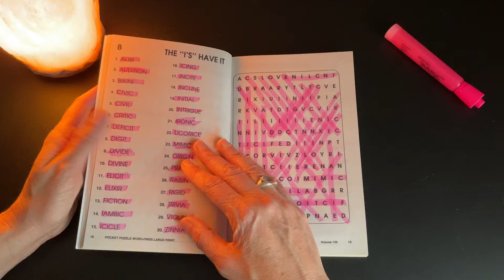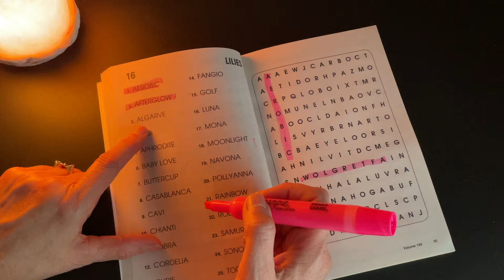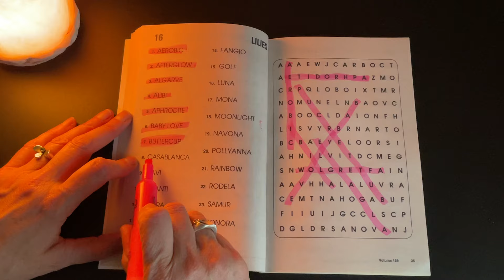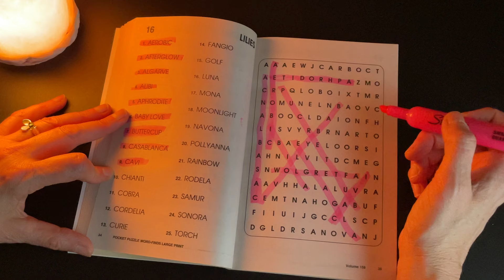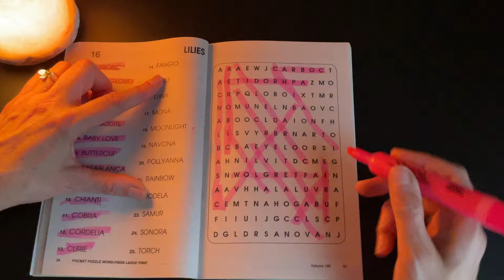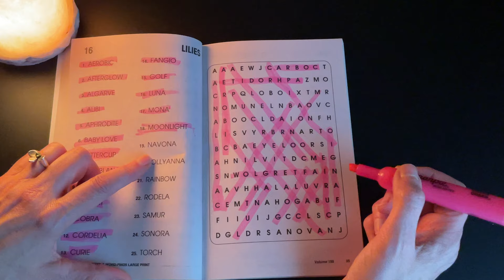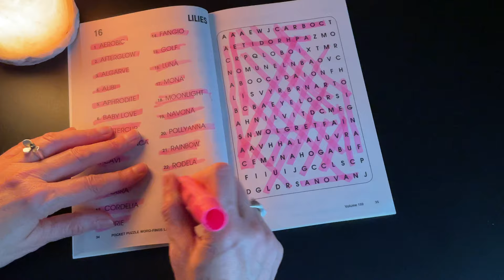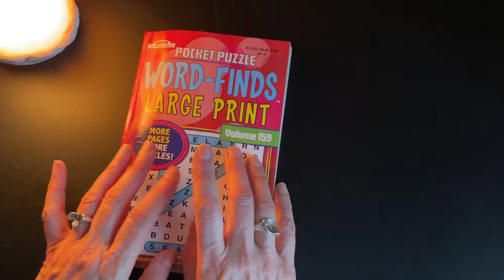Whispers asmr Word Find, Asmr Sleep Relaxation Whisper Video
Let's do a word search! This is a whisper voice ASMR video to help you relax.

I have turned off mid-roll ads (these are the ads that pop up in the middle of videos and help earn money for creators)- if you appreciate this, or use an ad-blocker, and want to financially support my time and effort please consider hitting the “thanks” ❤️ button above.